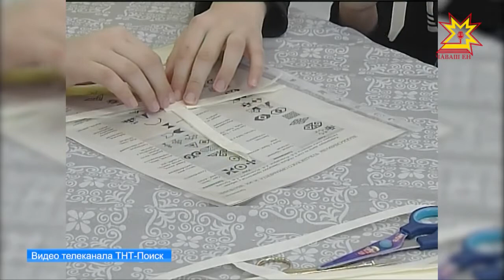Культуру Чувашии презентовали в городе Клин Московской области.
На  Фестиваль народно-художественных промыслов России приехали представители 28 регионов.